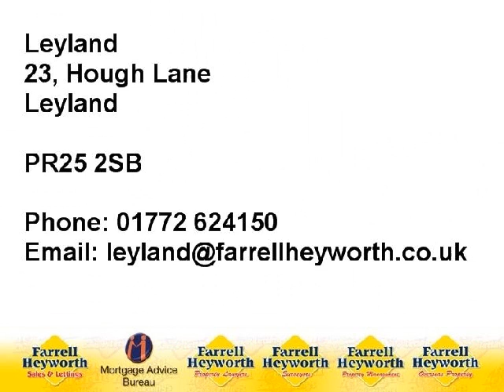PR25 1UU Grove Street 67406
Two Double Bed End Terrace near Local shops & amenities
Vestibule, Lounge & Dining Kitchen
Double Glazing & Gas Central Heating